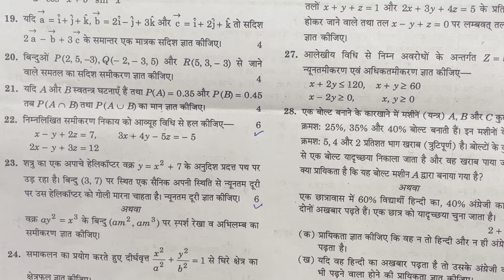Class 12 Math Model paper 2023 with Solution, Class 12 math most important Questions 2023 Board exam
Class 12 Math Model paper 2023 with Solution, कक्षा 12 गणित महत्वपूर्ण प्रश्न 2023, Board Exam 2023 | part 2

Hello Everyone is video me maine class 12 math model paper 2023 ko solve karaya hai jo ki bohot important hai
or board exam 2023 me ye question aa sakte hai.

Topic Covered :-
class 12 math model paper 2023 solution कक्षा 12 गणित महत्वपूर्ण प्रश्न 2023
12th गणित मॉडल पेपर 2023
up board class 12 math model paper 2023
 Bihar board class 12 math model paper
 uk board class 12 math model paper
 mathematics Analysis